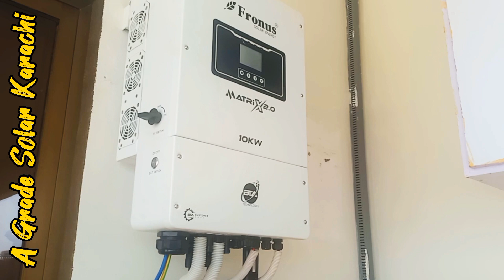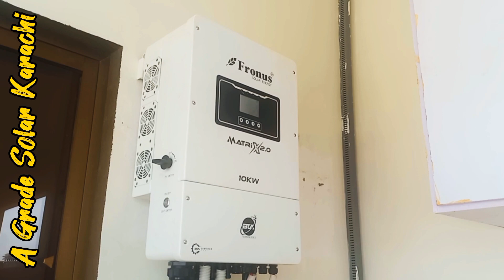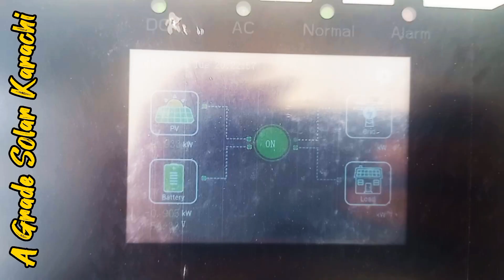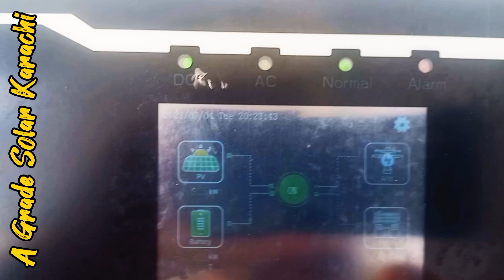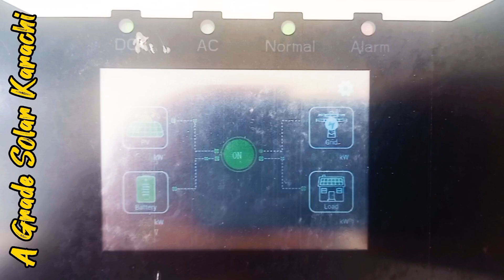10KW Matrix ip65 Installation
صرف خریداری کے لئیے 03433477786